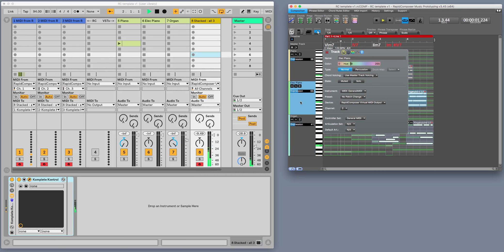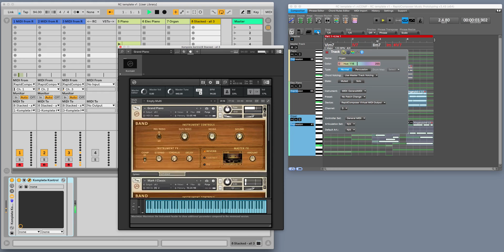Rapid Composer with Ableton Live -- 2) More-complicated MIDI routing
15 minute walkthrough to show several ways to route MIDI between Rapid Composer and Live.  Have a look at Rapid Composer with Ableton Live -- 1) Getting Started for a better-organized, shorter video that covers more stuff and includes how to record MIDI from Rapid into Live.